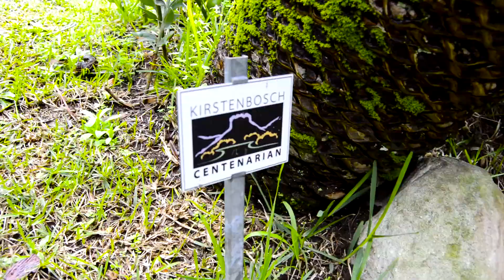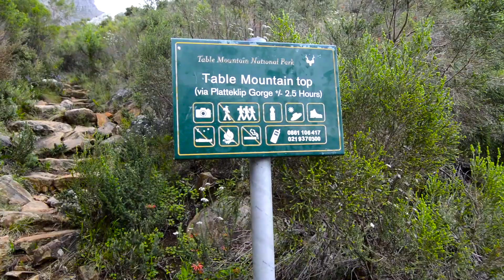A Cape Town Travel Video From Last August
August is still basically Winter in Cape Town and it was rainy and cloudy for most of our time there. But we still had an awesome time and I'm glad to finally have shared this footage.

Thanks for taking the time to watch my video and I hope you have an awesome day. :)

My name is Mitch Williams. I am currently an eighteen year-old living in South Africa. I love learning, technology, photography, cinematography, reading, hiking, and am trying to make the most of my brief time on this floating rock we call Earth.